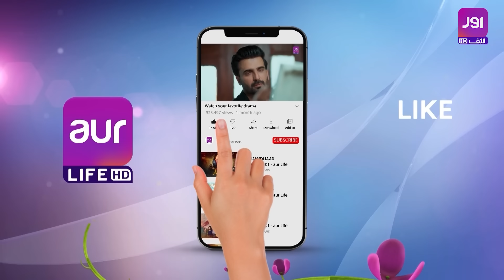Yeh Dooriyan Episode 23 | Shameen Khan | Agha Talal | Hafsa Butt | Pakistani Drama | aur life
A story of a single parent who raises her four daughters. Due to the struggles the mother has endured throughout her life, these four children are raised with affection but also with added resentment on their mother’s part. What these daughters will experience in life once they meet their actual father is a tear-jerker!. An emotional drama “YEH DOORIYAN”.

Cast: Adnan Jeellani, Mehak Ali, Saleena Sipra, Rizwan Ali Jafferi, Shameen Khan, Huma Tahir, Agha Talal, Hafsa Butt, Benazir Khan, Hina Rizvi, Sohail Masood and others